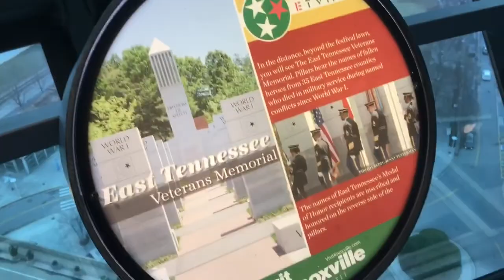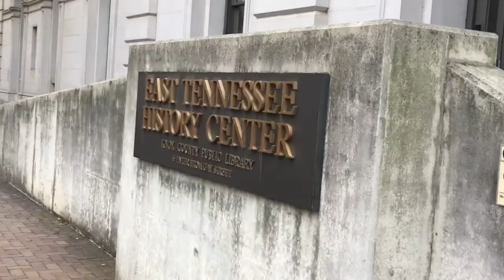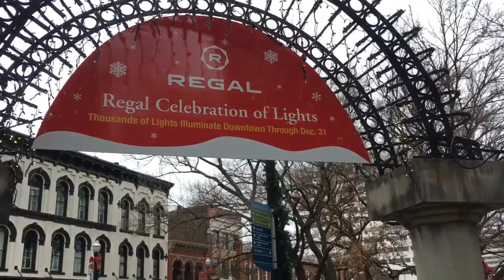Bank x UGRAD I EP.10 Knoxville Trip ทริปชมเมือง Knoxville รัฐเทนเนสซี